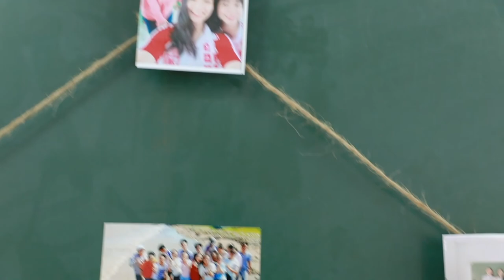Clip kỷ yếu 12.6 Nguyễn Đình Chiểu | Tuan Nguyen Photography